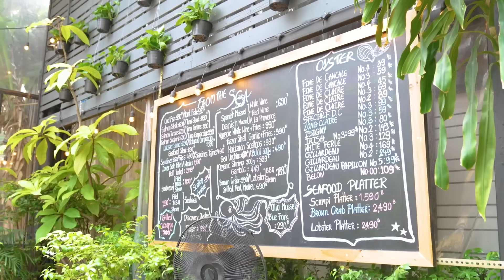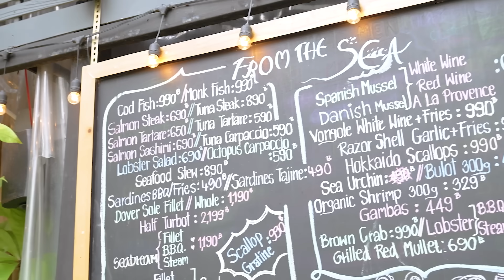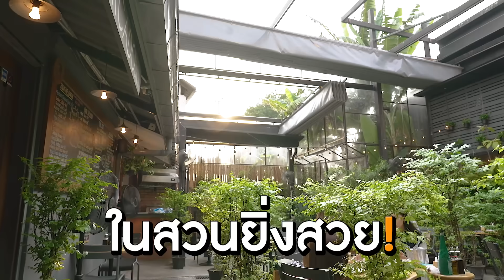ร้าน Cold Cut ในตำนาน ตลาดฝรั่งเศส ณ คลองเตย